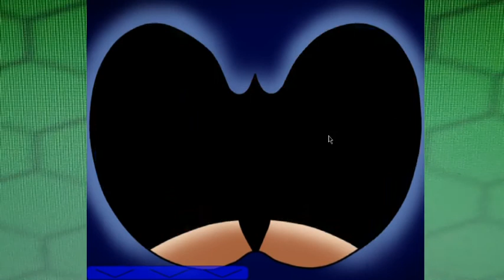MOLLY MCBUTTERS NIGHT | FNaS Maniac Mania CLIPS #5: Taste Gaming Special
for taste gaming

it is very very sad to hear that Molly passed away so i decided to make a night about Molly